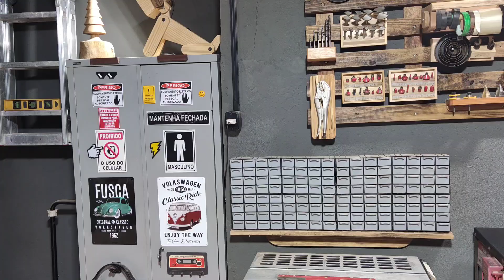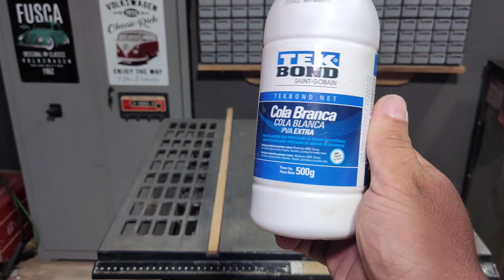Você Precisa De Um Desses Em Sua Marcenaria.(Cross Cut. )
Link video da impressora 3d.

Nesse video veja como fazer um cross cut gabarito de marcenaria que vai ajuda em muito seu dia a dia na marcenaria, facil de fazer e sem gastar muito,tenha cortes perfeitos no esquadro.obrigado por assistir pessoal.